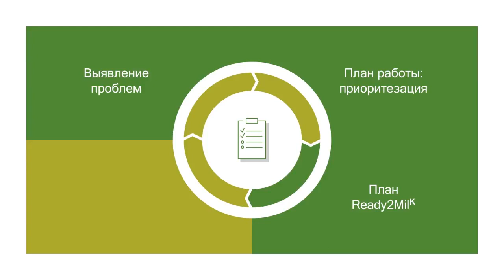Комплексная программа кормления коров Ready2Milk